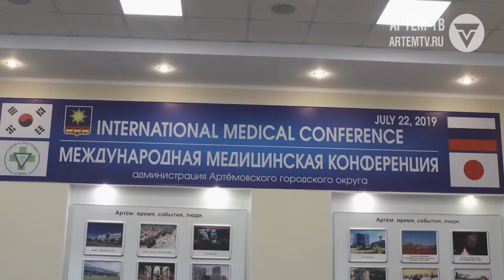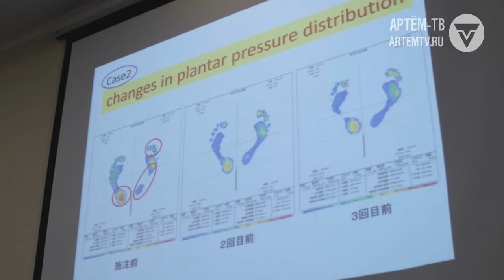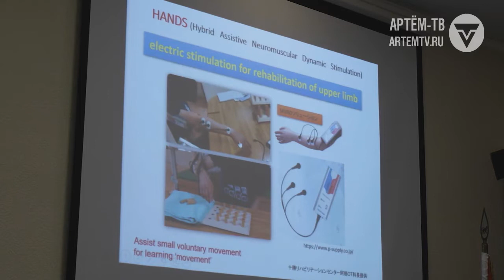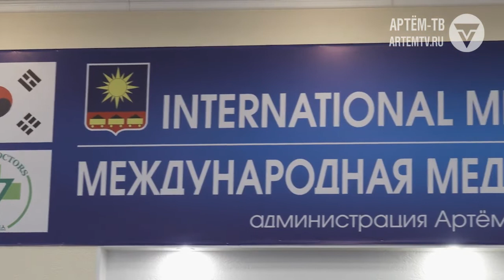В Артёме прошла первая медицинская конференция международного уровня.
Глава Артёма Александр Авдеев подписал протокол о намерениях сотрудничества с Южно-Корейским медицинским фондом Green Doctors. Подписание прошло в рамках международной конференция по теме здравоохранения. Она в Артёме проходила впервые и собрала на территории нашего города врачей из Южной Кореи и Японии.

Одноклассниках -  https:/ok.ru/ctcartem